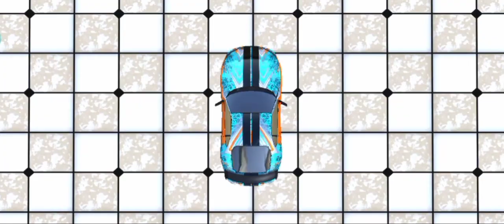Impossible Car Stunt 3D | Level 5